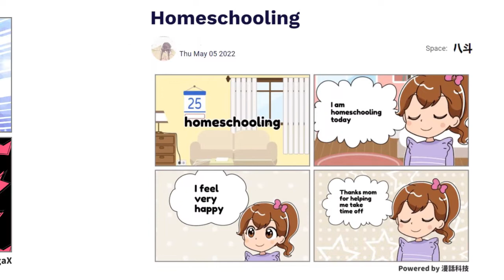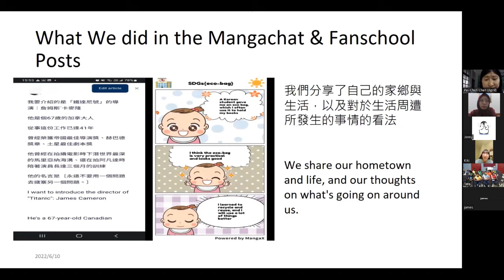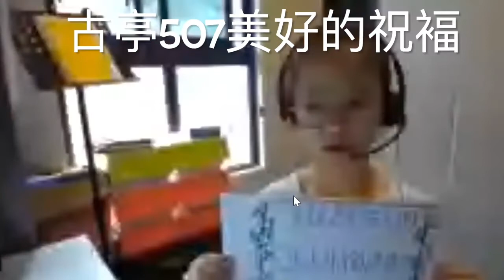Responsible Digital Citizens Virtual Exchange Program 2022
Enjoy highlights from our first round of the Responsible Digital Citizens digital journaling exchange program. We were successfully able to connect 900 students across 11 countries, providing authentic opportunities to connect and learn with, from, and about each other. We are excited to launch our next round in January 2023!!